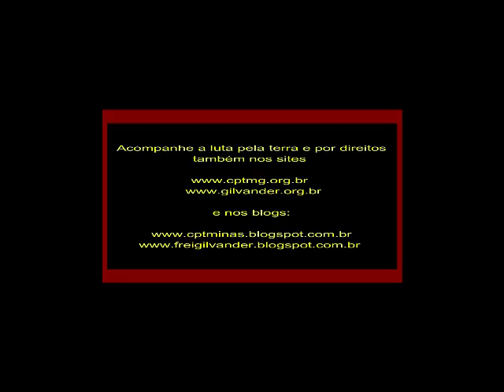CRIME DA VALE E DO ESTADO/AUDIÊNCIA PÚBLICA EM BRUMADINHO/MG/Deputada Áurea Carolina/Vídeo 1/15/3/19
CRIME DA VALE E DO ESTADO -Audiência Pública na Câmara Municipal de Brumadinho, MG. Fala da Dep. Federal Áurea Carolina, do PSOL/MG, da Comissão Externa Desastre de Brumadinho, da Câmara dos Deputados. 15/3/2019 - Vídeo 1.

No dia 15 de março de 2019, quando se completaram 50 dias de lama tóxica, com gravíssimas consequências socioambientais do crime tragédia da VALE e do Estado, ocorrido a partir de Brumadinho, MG,  no dia 25 de janeiro de 2019, foi realizada na Câmara Municipal de Brumadinho, uma audiência pública para debater esse crime, um dos maiores crimes ambientais e um dos maiores acidentes de trabalho  da historia da humanidade e o maior do Brasil. A Audiência Pública foi requerida pela Deputada Federal Áurea Carolina, do PSOL/MG, e contou com a participação de centenas de pessoas, entre elas, moradores de comunidades atingidas,  vereadores, integrantes da Comissão Externa Desastre de Brumadinho, da Câmara dos Deputados Federais, defensorias públicas da União e do Estado de Minas Gerais, Arquidiocese de Belo Horizonte e representantes de entidades diversas. Todo o debate girou em torno da enorme devastação e da destruição da vida, e das centenas  de mortes humanas causadas pelo capitalismo – que é desumano e predatório – e é o  que sustenta e direciona as mineradoras e a mineração.
Nesse vídeo, a fala da Deputada Federal Áurea Carolina, do PSOL/MG.

*Divulgação: Frei Gilvander Moreira, da CPT, das CEBs e do CEBI. Inscreva-se no You Tube, no Canal Frei Gilvander Luta pela Terra e por Direitos, no acione o sininho, receba as notificações de envio de vídeos e assista a diversos vídeos de luta por direitos sociais. Se assistir e gostar, compartilhe. Sugerimos.